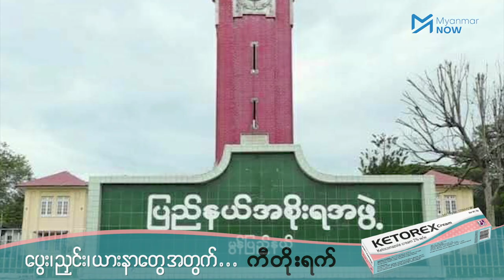MUP အမတ်ကို NLD အမတ်၏ ရွေးကောက်ပွဲကန့်ကွင့်လွှာအမှု ၂ လပိုင်းတွင် စစ်ဆေးမည်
လက်ရှိ မွန်ပြည်နယ်လွှတ်တော် ဒုတိယဥက္ကဋ္ဌဖြစ်သူ ဒေါက်တာအောင်နိုင်ဦးကို  မွန်ပြည်နယ်အစိုးရ အဖွဲ့ဝင် စည်ပင်သာယာဝန်ကြီး ဦးမင်းကျော်လွင်က တင်သွင်းထားသည့် ရွေးကောက်ပွဲကန့်ကွက်လွှာအမှုကို ဖေဖော်ဝါရီ ပထမပတ်တွင် စတင်ကြားနာစစ်ဆေးသွားမည်ဖြစ်သည်။

၂၀၂၀ ရွေးကောက်ပွဲတွင် မွန်ညီညွတ်ရေးပါတီမှ ဒေါက်တာအောင်နိုင်ဦးနှင့် အမျိုးသားဒီမိုကရေစီ အဖွဲ့ချုပ်ပါတီမှ   စည်ပင်ဝန်ကြီး ဦးမင်းကျော်လွင်တို့သည် ချောင်းဆုံမြို့နယ်မဲဆန္ဒနယ် အမှတ် ၁ တွင် ထိပ်တိုက်တွေ့ဆုံပြီး အကြိတ်အနယ်ယှဥ်ပြိုင်ခဲ့ကြကာ ခိုင်လုံမဲ ၃ သောင်းခွဲကျော်အနက် ဒေါက်တာအောင်နိုင်ဦးက ခိုင်လုံမဲ ၁၅၃၇၀ ရရှိခဲ့ပြီး ဦးမင်းကျော်လွင်က ခိုင်လုံမဲ ၁၃၉၈၉ မဲ ရရှိခဲ့ကာ မဲအရေအတွက် ကွာဟချက်  ၁၃၀၀ ‌ကျော်ဖြင့် ဒေါက်တာအောင်နိုင်ဦးက အနိုင်ရရှိခဲ့ခြင့်ဖြစ်သည်။

သတင်းနှင့်ရိုက်ကူး - ဇေယျာမော်၊ ဟေမာန်ပြည့်/Myanmar Now